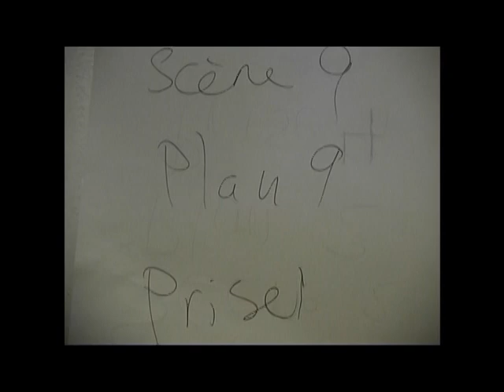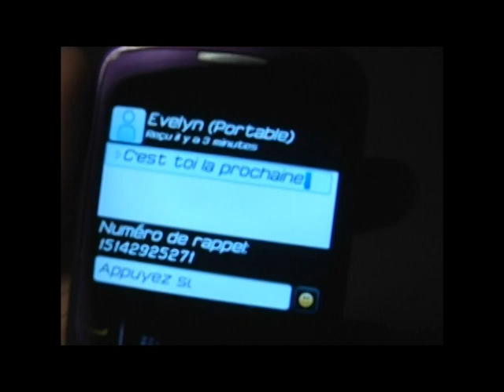AM4 Bande-annonce de film (version du 22 décembre 2011)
L'élève est invitée à concevoir, planifier et créer la bande-annonce d'un film de son choix.  À l'image du premier projet, l'élève développera ses compétences de création à l'aide de nouvelles notions : le langage cinématographique, la planification cinématographique, le tournage et le montage vidéo.